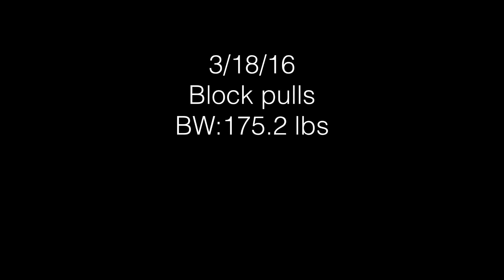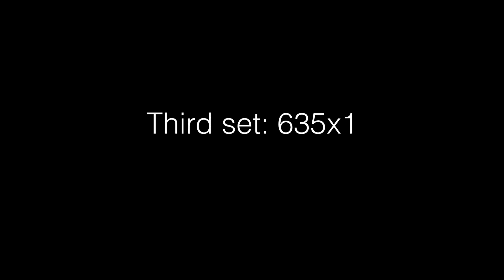Block pulls (3/18/16) 2 weeks out